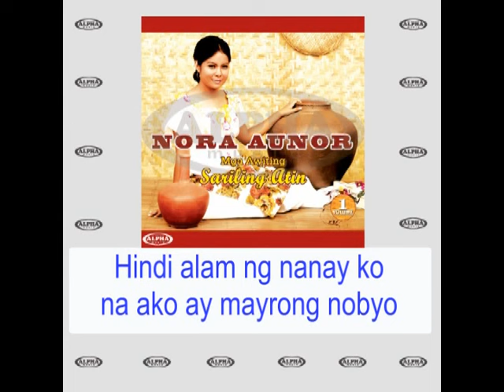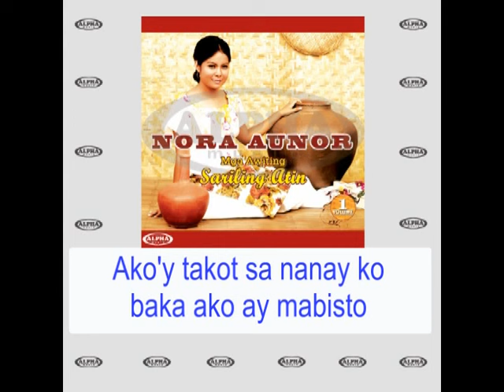Unang Halik By Nora Aunor (With Lyrics)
Song:   Unang Halik
Artist:  Nora Aunor
Label:  Alpha Music Philippines

Lyrics:

Unang halik anong tamis
Ito kaya ay pag-ibig
Unang halik sa isang saglit
Tila ako’y nasa langit

Hindi alam ng nanay ko
Na ako ay mayrong nobyo
Pag ito’y nalaman ay tapos na hirang
Ating pagmamahalan

Ang mahirap lang sa magulang ko
Parang di naging bata
Ang umibig ka at ibigin ka
Ay hindi maiwasan ninuman

Ako’y takot sa nanay ko
Baka ako ay mabisto
Ang gulang ko’y labing-pito
Wala pa raw sa estado

Baka kaya limot na nya
Ang lumipas nyang pagsinta
Nang siya’y ligawan ng mahal kong tatang
Siya’y labing-anim lamang

Siya’y labing-anim lamang

Siya’y labing-anim lamang

Nora Aunor - Mga Awiting Sariling Atin Volume 1
Tracklist
01 Unang Halik
02 Bata Pa Ako
03 Bulaklak Sa Parang
04 Mariposa
05 Ang Tindera
06 Dampa
07 Kusinera
08 Cariñosa
09 Sinisinta Kita
10 Halina Sa Bukid
11 Paru-Parung Bukid
12 Atin Cu Pung Singsing
13 Sarung Banggi
14 Dandansoy
15 Leron Leron Sinta
16 Sitsiritsit
17 Pulang Tandang
18 O...Dalaga Sa Bayan Ko
19 Gulong Ng Palad
20 Palengke Queen

Alpha’s roster of recording artists include:

14-K
Aegis
Alon
Color It Red
Freddie Aguilar
Imelda Papin
Marco Sison
Moonstar 88
Nora Aunor
Rachel Alejandro
Ric Segreto
Richard Reynoso
Session Road
Siakol
Six Part Invention
Yano
Yoyoy Villame